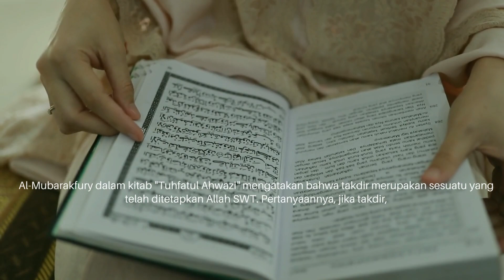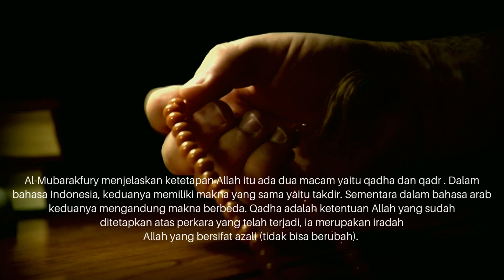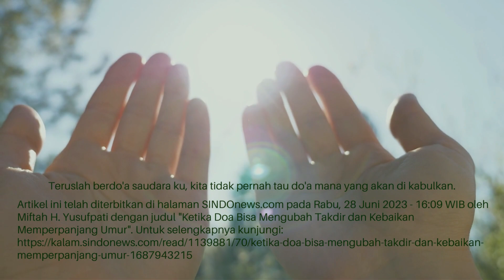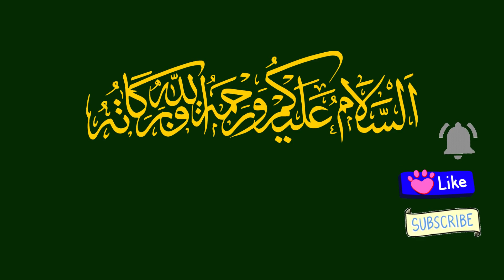Ketika Doa Bisa Mengubah Takdir dan Kebaikan Memperpanjang Umur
Al-Mubarakfury
 menjelaskan ketetapan Allah itu ada dua macam yaitu qadha dan qadr . Dalam bahasa Indonesia, keduanya memiliki makna yang sama yaitu takdir. Sementara dalam bahasa arab keduanya mengandung makna berbeda. Qadha adalah ketentuan Allah yang sudah ditetapkan atas perkara yang telah terjadi, ia merupakan iradah Allah yang bersifat azali (tidak bisa berubah).
Sementara qadr disebut juga qadha ghaira mubram yakni takdir yang bisa berubah atau qadha muallaq yakni takdir yang diikuti sebab. Ini adalah takdir yang belum terjadi dan masih bisa diubah, salah satunya dengan doa. Keterangan tersebut juga dijelaskan oleh Imam Manawi dalam Faidhul Qadir.